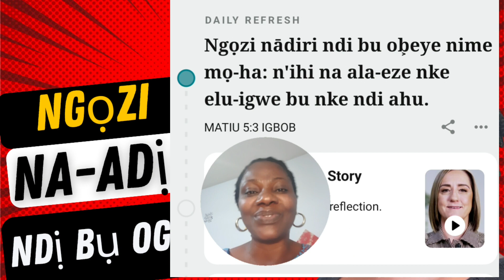Daily Devotion in Igbo!Learn Igbo with Bible Study 👉Ngọzi na-adịrị ndị bụ ogbenye⛪️👪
Ngọzi na-adịrị ndị bụ ogbenye n'ime mụọ.